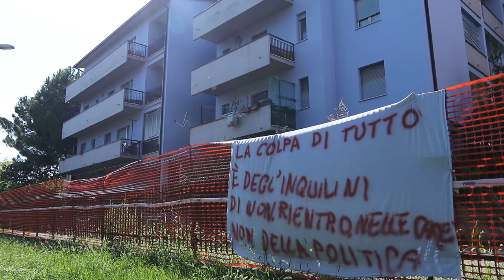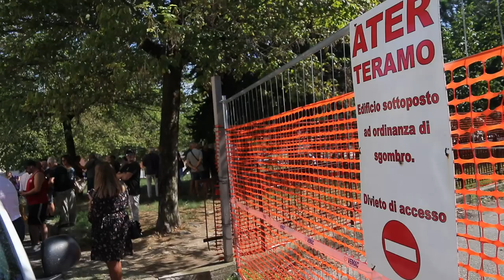Drammatica protesta degli sfollati Ater di Teramo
Erano oltre 500 gli sfollati Ater di Teramo che hanno protestato sotto le loro abitazioni inagibili alla presenza del Governatore Marsilio. Quasi 2000 i teramani ancora fuori dalle proprie case popolari mentre la revoca dei finanziamenti statali crea il panico tra la popolazione.